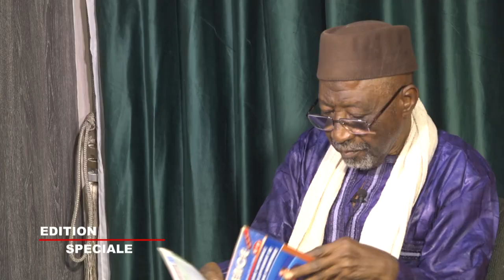EDITION SPECIALE REMACOTEM SYNERGIE ORANGE MALITEL